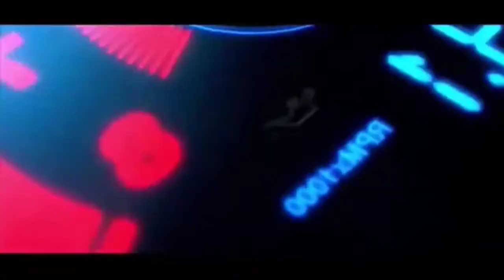HASIL RACE MOTOGP 2021| FULL RACE |LOSAIL | QATAR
Hasil race motoGp 2021